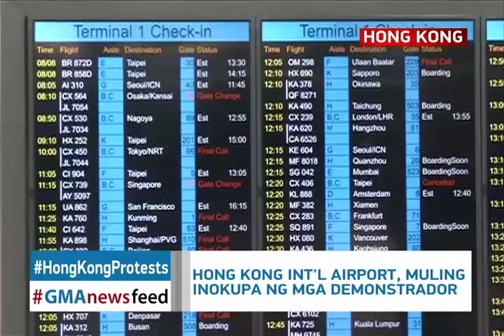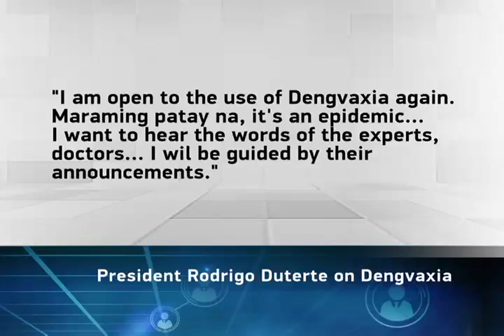GMAnewsfeed August 9, 2019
Ang maiinit na balita sa latest episode ng GMAnewsfeed kasama si Mav Gonzales